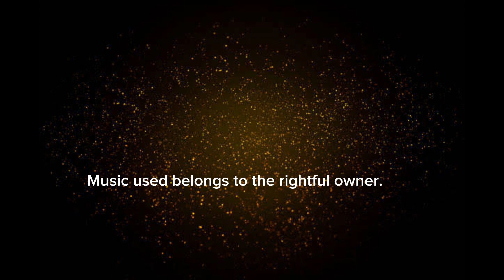LOMBOYTAYM lomboy drama viral bohol